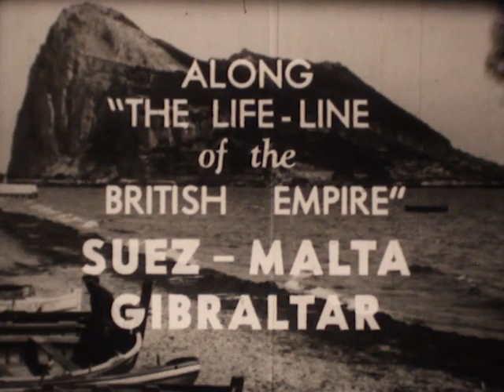30s travelogue "Suez-Malta-Gibraltar" (16mm)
Subtitle: "Along 'The Life Line of the British Empire'"
1938. Directed by Andre de la Varre, "The Screen Traveler"